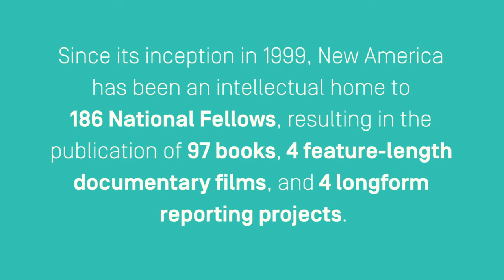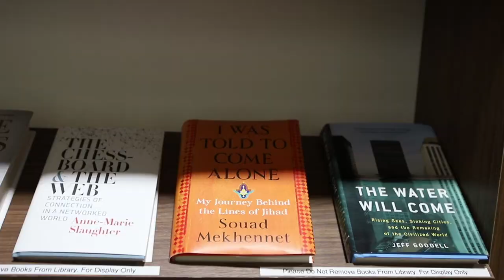New America Fellows Program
The New America Fellows Program supports talented thinkers — journalists, producers, practitioners, and scholars — whose work enhances public conversations about the most pressing issues of our day.

Since its inception in 1999, New America has been an intellectual home to 186 National Fellows, resulting in the publication of 97 books, 4 feature-length documentary films, and 4 longform reporting projects.

Books published by New America National Fellows include 11 New York Times bestsellers and three Pulitzer-Prize finalists; 50 books were featured in the New York Times Book Review. Additionally, 41 National Fellows published their first book with New America's support.